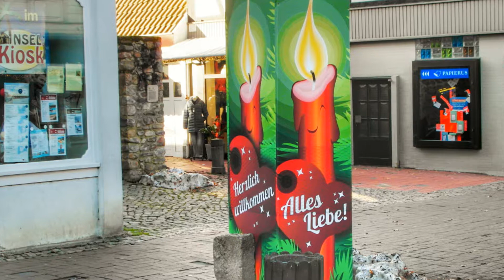Weihnachtsmarkt Osterode am Harz 07.12.2017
Dieses Video zeigt Fotos vom Weihnachtsmarkt Osterode am Harz.